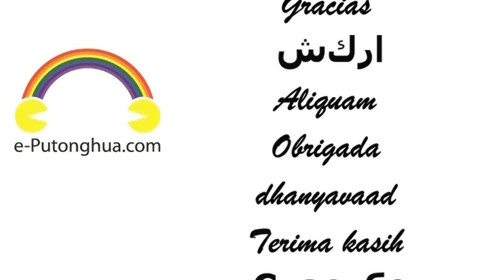每日普通話 Daily Mandarin Chinese